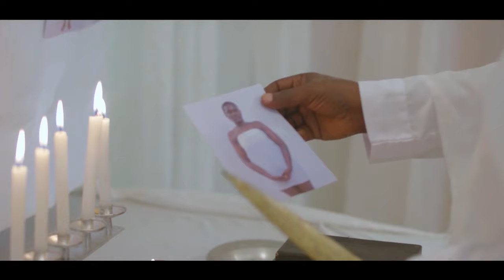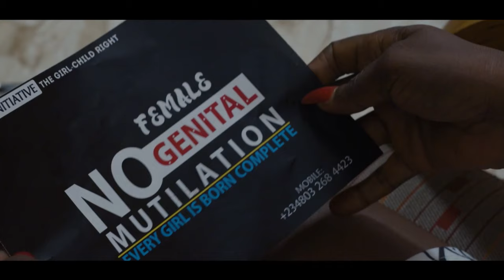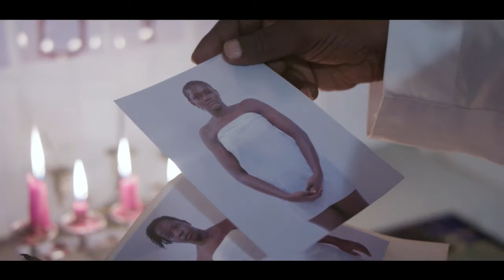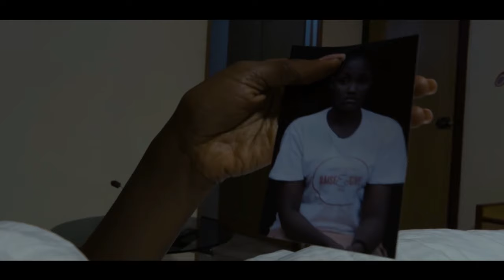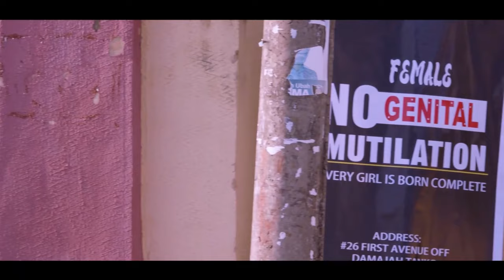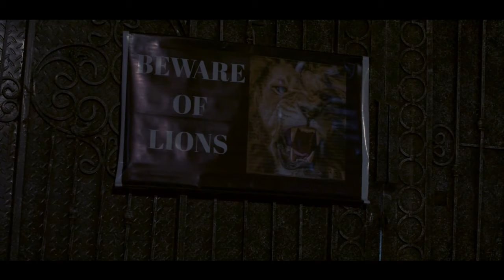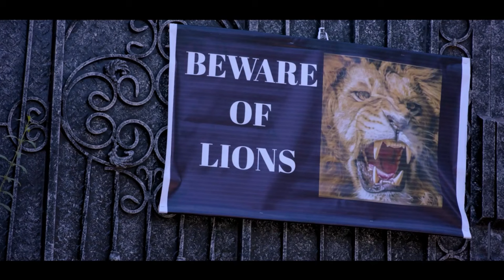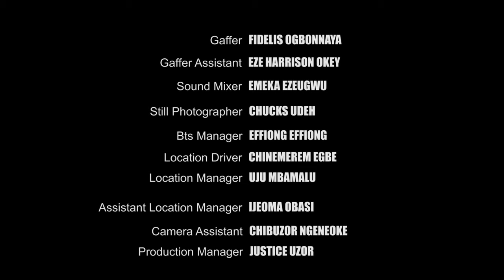I Beg You To Watch This Powerful Prayerful Movie Of A Little Spiritual Girl - 2024 Nigerian Movie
This Nigerian movie Depict female circumcision done in the past. there are a lot to be leant from this little piece.

First-ClassTV#nigerianmovies#CANADA#JAMAICA#USA#UK#TRINIDADANDTOBAGO#africannigerianlatestmovies#ruthkadiri247#mauricesamtv#Truelifestory